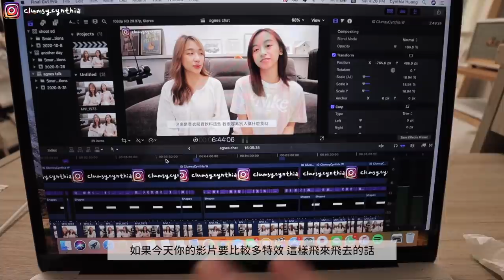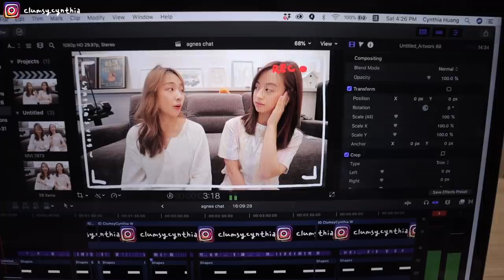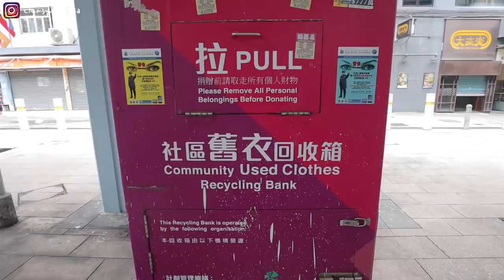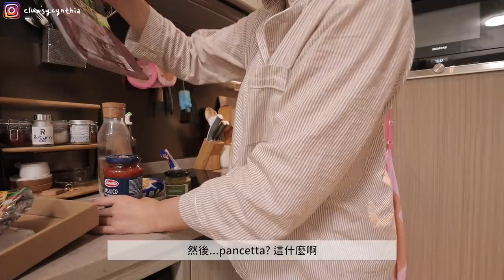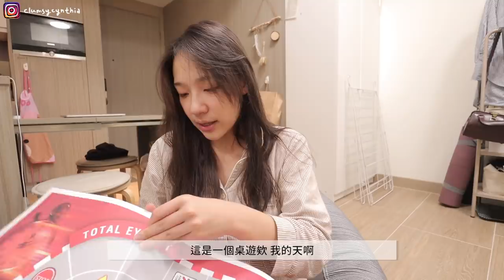香港VLOG | 衣櫥換季斷捨離👖/雙十節在香港星空野餐🇹🇼🌝/放颱風假在家做pizza🍕/最近不能戴隱眼的原因🤓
I HAVE A PODCAST!  "Oh fudge!"
(on Spotify, Apple Podcast, Google Podcast, Soundon!)

pizza預拌粉可以在這裡找到喔
天上野   IG：titan.hk or 公司門市購買
HKTV Mall也有囉

(謝謝偶的舞蹈老師Maxi送我試吃嘿嘿)